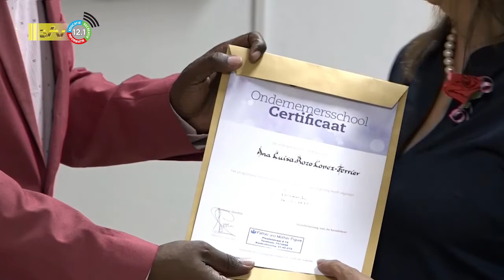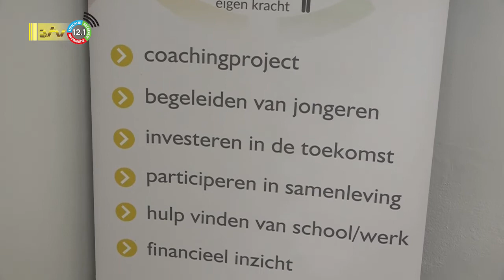11 05 2022 FMF reikt voor de 4e keer certificaten uit aan ondernemers